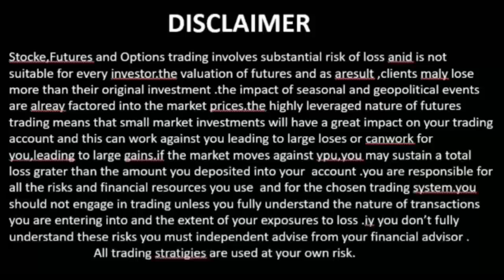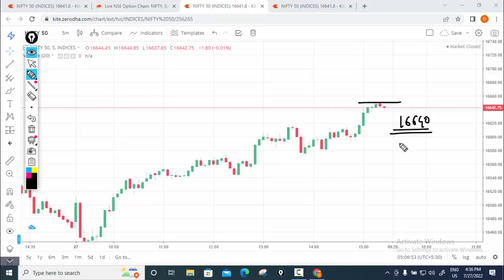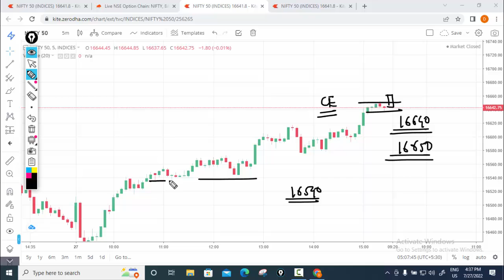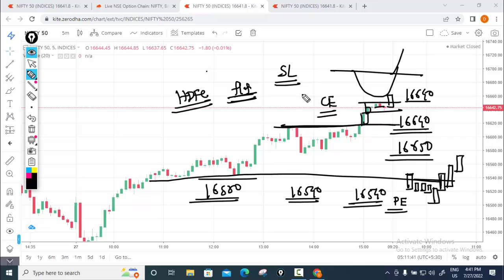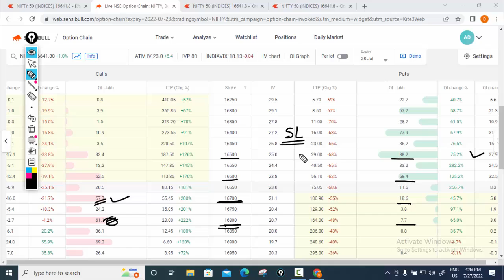NIFTY ANALYSIS 28 JULY 2022 ! NIFTY PREDICTION !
ZERODHA - Open trading Account in zerodha using my Link, You will get .